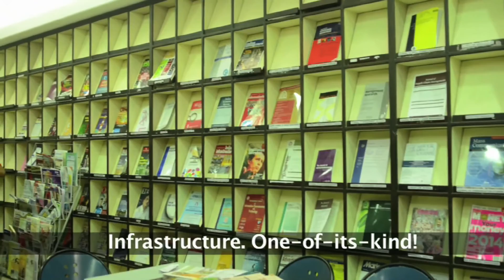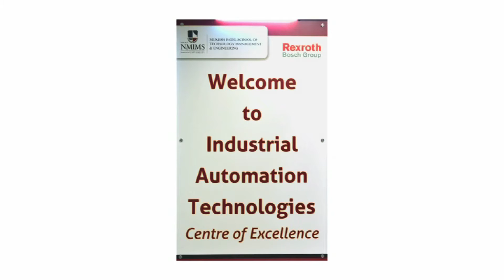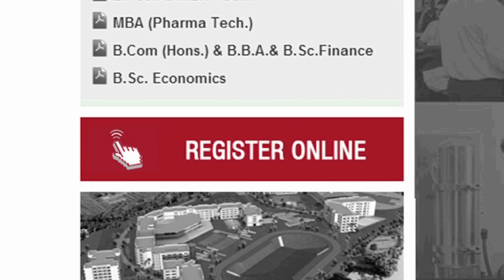B.TECH.@ NMIMS ~ MPSTME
4 yr Degree Program with specializationsin IT, CS, EXTC, Mechanical, Civil and NEW
branches Textile Tech and Mechatronics This program is offered by SVKM'S MUKESH PATEL SCHOOL OF TECHNOLOGY MANAGEMENT AND ENGINEERING at Mumbai and Shirpur Campus